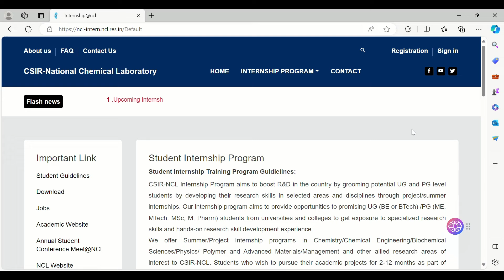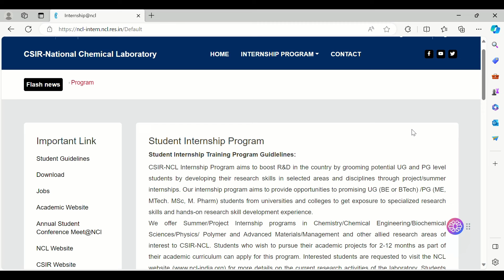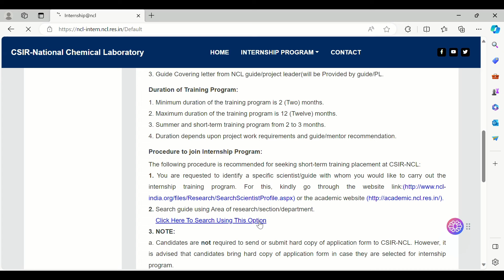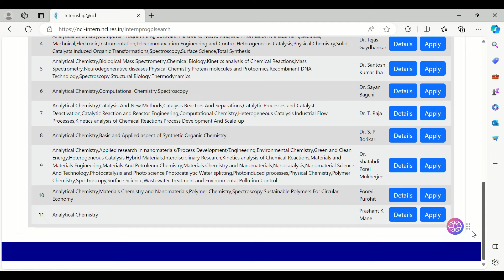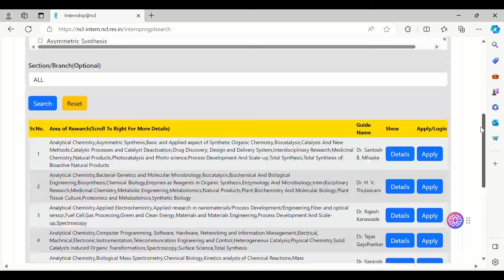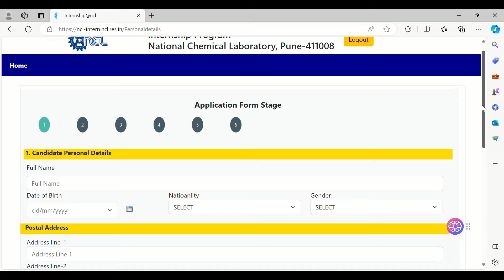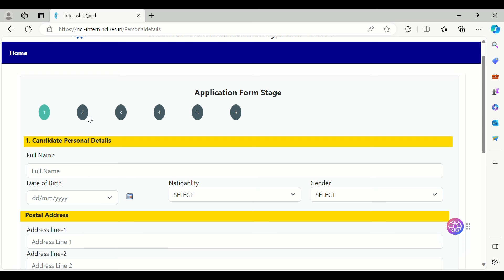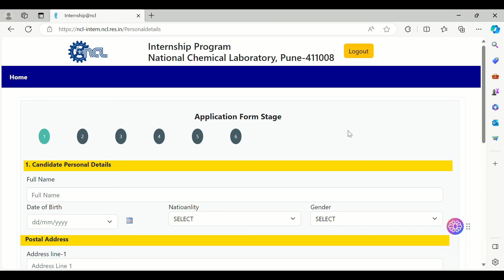CSIR -NCl Pune Summer Internship || Golden Opportunity || Chenistry-Physics-Biology Students Apply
Don't miss out on this incredible chance to join our WhatsApp, Facebook and Telegram group.Our group is a hub of collaboration, where you can engage in thought-provoking discussions, exchange ideas, and find inspiration from passionate individuals who share your drive for success.